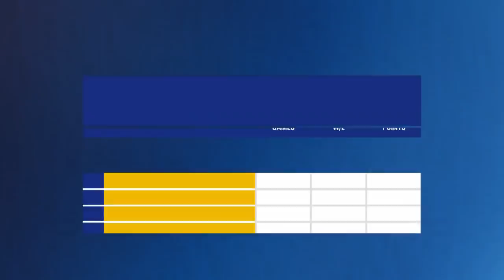Review Show - Window 6 - FIBA Basketball World Cup 2019 Qualifiers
We recap the very last phase of the FIBA Basketball World Cup Qualifiers (February 2019.) The 32 teams participating at the FIBAWC were revealed after the final battles on the road to China.